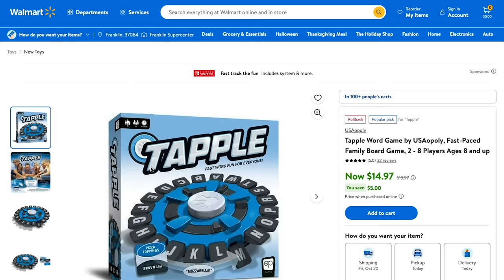How to Never Pay Full Price Again with Dave Ramsey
Sponsors pay the producer of this show, The Lampo Group, LLC, advertising fees for mentioning their services or products during programming. Advertising fees are not based upon or otherwise tied to any product sale or business transacted between any consumer or sponsor. The following sponsors have paid for the programming you are viewing: The Op Games.